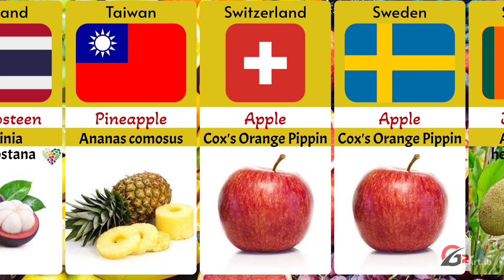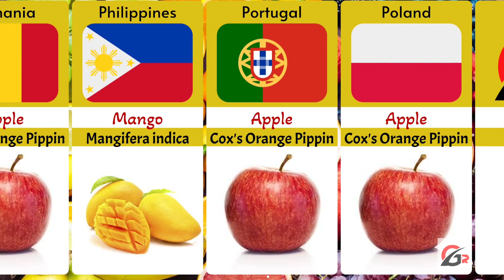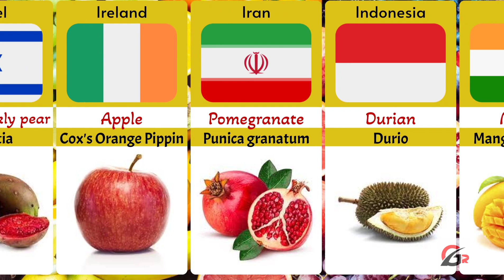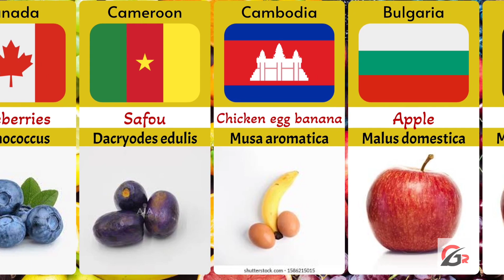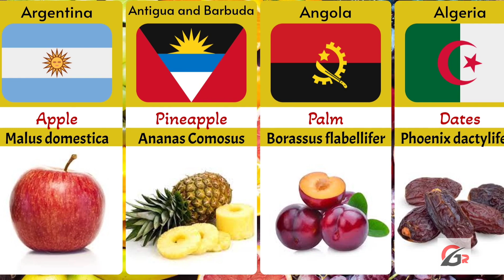National fruits of different countries with scientific names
National fruits and their scientific names
List of national fruits around the world
Scientific names of national fruits
Fruit symbols of countries with scientific names
Country-wise national fruit guide
Explore national fruits and their taxonomy
Comprehensive list of national fruits
Botanical names of national fruits
Global national fruit varieties
Country-specific fruit symbols
National fruit identification with Latin names
International fruit symbols and classifications
Country-wise fruit taxonomy
Educational guide to national fruits
Learn about national fruits and their scientific classifications
Botanical insights into country fruits
Discover the scientific names of national fruits
Worldwide national fruit encyclopedia
Fruit emblem diversity and classifications
In-depth study of national fruit species
Scientific names of fruits
Country fruits
International fruit symbols
Fruit taxonomy
National fruit guide
Global fruit varieties
Botanical fruit names
Fruit classifications
Latin names of fruits
Educational fruit video
Country fruit symbols
National fruit encyclopedia
World fruit symbols
Fruit species
Scientific fruit classifications
Learn about fruits
National symbols
Fruit identification
Country emblems
Country fruits
International fruit symbols
Fruit taxonomy
National fruit guide
Global fruit varieties
Botanical fruit names
Fruit classifications
Educational fruit video
Country fruit symbols
National fruit encyclopedia
World fruit symbols
Fruit species
Scientific fruit classifications
Learn about fruits
National symbols
Fruit identification
Country emblems
 National identity
Fruitage taxonomy series
International fruit symbols guide
National fruit knowledge series
Botanical diversity of emblematic fruits
Fruitage taxonomy exploration
Latin classifications of emblematic plants
Country-specific fruity pride
Worldwide botanical exploration
National emblematic plant taxonomy
Symbolic fruit and plant series
Educational insights into botanical diversity
Global fruit symbolism
Taxonomic exploration of national plants
Emblematic plant pride series
Latin names of national emblematic fruits
Educational series on botanical diversity
National pride in emblematic plants
Worldwide knowledge on emblematic fruits
Fruity education and symbolism
Emblematic knowledge on global plants
Scientific exploration of emblematic plants
Latin names of national emblematic plants
Country-specific plant pride series
Worldwide botanical education
Symbolic plant and fruit taxonomy
Fruitage taxonomy education
National emblematic plant knowledge
Emblematic insights into fruity pride
Scientific exploration of emblematic fruits
Latin names of emblematic fruits and plants
Fruitage taxonomy exploration series
Country-specific fruity education series
Worldwide botanical knowledge series
National flora
Emblematic knowledge series
Scientific insights into plant taxonomy
Latin names of emblematic plants
Fruity educational exploration
Global plant taxonomy
Emblematic plant diversity
Country-specific plant education
Worldwide knowledge on emblematic plants
Fruity education on national pride
National pride in plant diversity
Emblematic knowledge on botanical diversity
Scientific insights into emblematic plants
Latin names of emblematic fruits
Fruitage exploration series
Country-specific fruity education
Worldwide botanical knowledge
National emblematic plant series
Symbolic plant taxonomy
Taxonomic insights into emblematic fruits
Educational exploration of emblematic plants
Emblematic insights into plant taxonomy

Scientific insights
Latin taxonomy
Fruit lessons
Country pride series
Emblem education
Worldwide plants
Botanical series
Symbolic plants
Taxonomic insights
Fruit science
Latin plant names
Emblematic series
Educational exploration
Country-specific plants
Symbolic education
Plant diversity
Emblematic insights
Worldwide knowledge
Fruity education
Fruit variety
Country science
Emblematic fruits
Taxonomy guide
Latin classifications
World knowledge
Fruity nations
Educational series
Botanical diversity
Country pride
Symbolic fruits
Global learning
Fruit exploration
Scientific diversity
Country pride fruits
Emblematic guide
Taxonomic names
International symbols
Fruit exploration guide